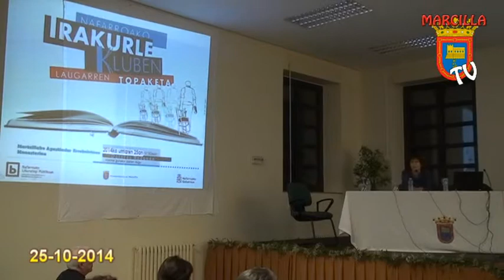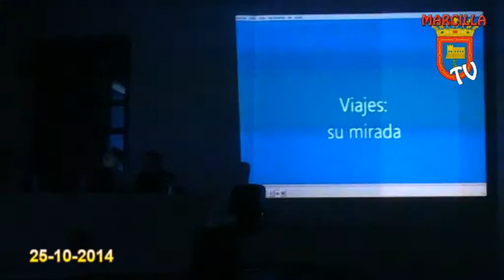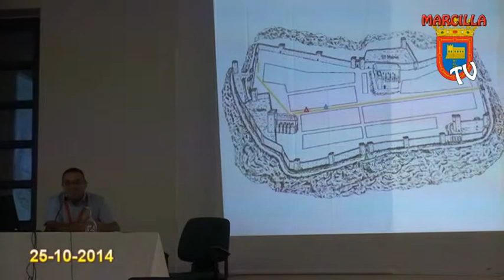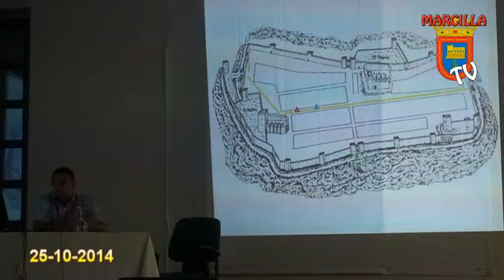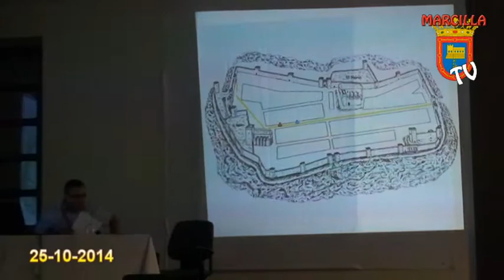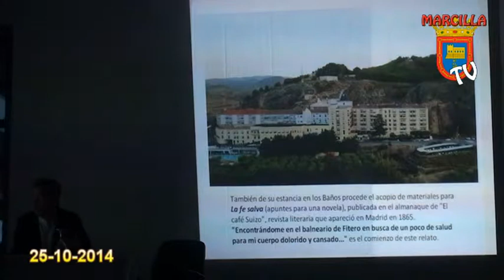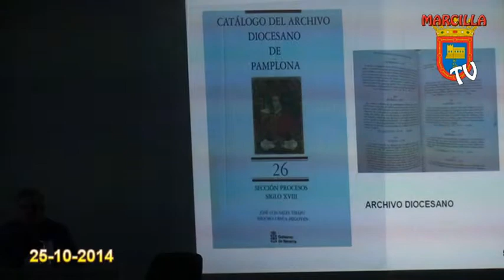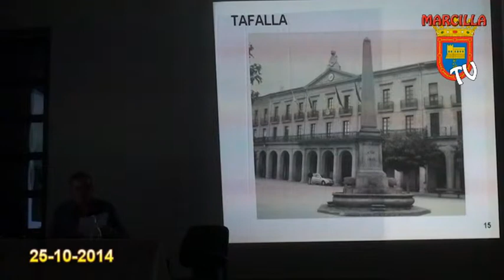Marcilla 25 10 2014 Encuentro de clubs de lectores parte 2 Produce